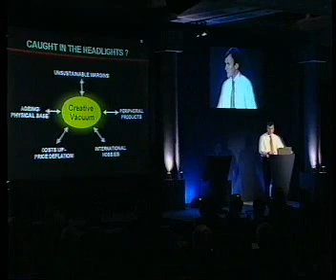Keynote Speaker & Change Management Expert Archie Norman | CSA Celebrity Speakers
Archie Norman is one of Britain’s leading businessmen having helped turn round the fortunes of Asda and ITV.  He is a keynote speaker on change management and value creation within corporations and also demonstrates how to design effective business strategies to improve performance.